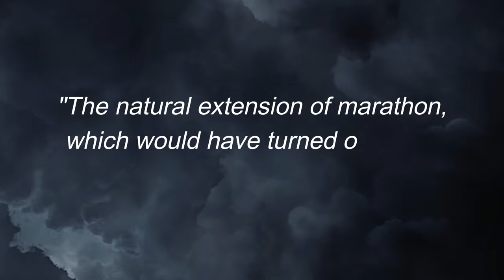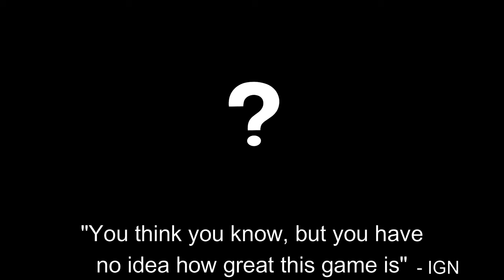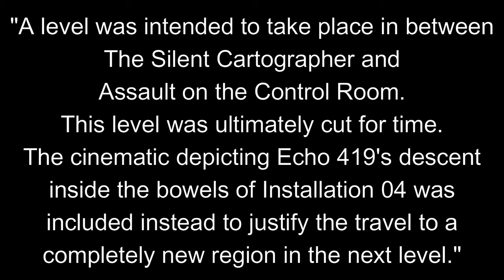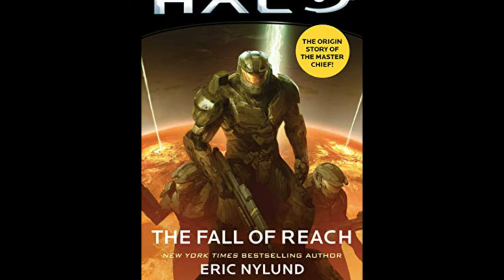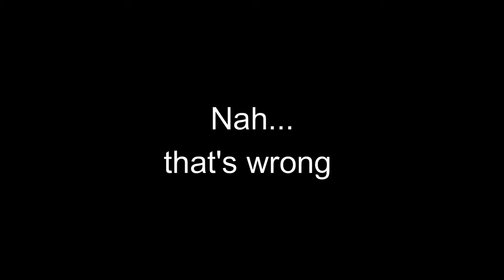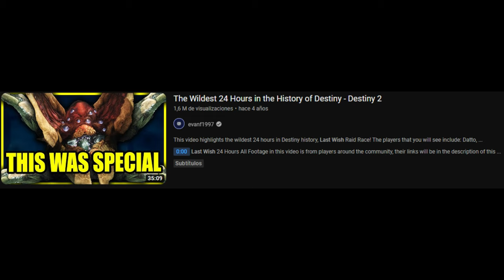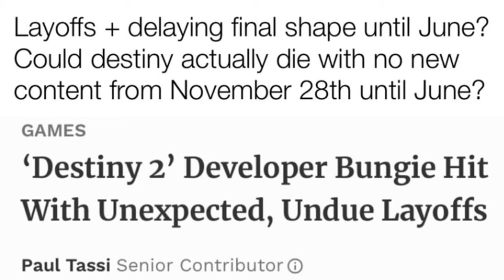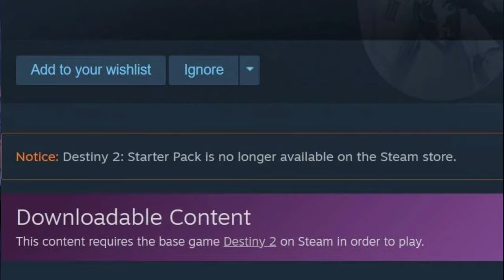Bungie Fallen Hero | Revolutionizing Mediocrity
Bungie has demonstrated great passion and dedication for their games, as well as great disinterest and mismanagement. Today I'll tell you a little about it and my feelings on it.
I hope you enjoy and I hope you look forward for more content.